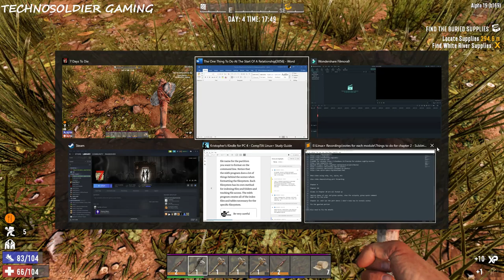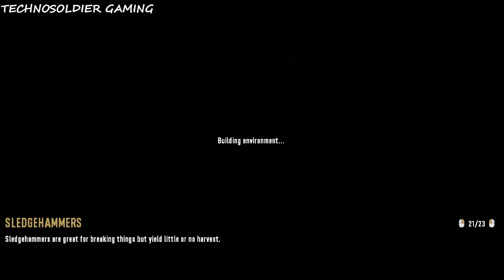7 Days to Die Alpha 19 Lets Play - Episode 4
SO I realized that my camera feed did not show up. .. facepalm.. Hope you guys like the video anyway

Comment and like this video if you want to see more. I'm. Let me know what games you would like to see me play.

My current Desktop PC specs:
Video Card: NVIDIA GeForce GTX 970
Case: NZXT Guardian 921 RB ATX Mid Tower Case
Power Supply: Corsair Builder 500W 80+ Bronze Certified ATX Power Supply
Operating System: Microsoft Windows 10.1

Laptop:
Summary
  Operating System
   Windows 10 Home 64-bit
  CPU
  RAM
   16.0GB Dual-Channel Unknown @ 1197MHz (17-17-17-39)
  Motherboard
   Alienware Alienware 15 R3 (U3E1)
  Graphics
   4095MB NVIDIA GeForce GTX 1070 (Dell)
   ForceWare version: 398.36
   SLI Disabled
  Storage
   119GB LITEON CV3-8D128-11 SATA 128GB (SATA (SSD))
   931GB Hitachi HGST HTS721010A9E630 (SATA )